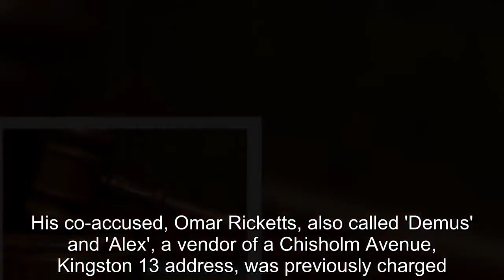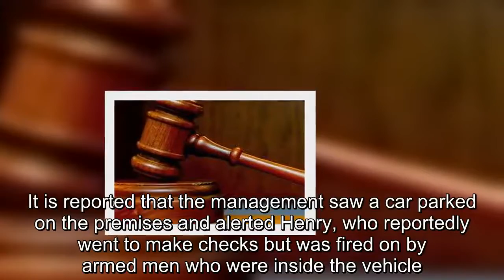JAMAICA TVJ NEWS -Two charged in cop's murder for court today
THE second suspect held in connection with last month's shooting death of Constable Derron Henry has been charged with murder.He, along with his co-accused, will make their first appearance in the Kingston and St Andrew Parish Court today.Yudean Brown, otherwise called 'Dean', a 22-year-old labourer of Tulip Lane, Denham Town in Kingston, was charged with murder on June 6.He was held during a police raid in Riverton City, off Spanish Town Road in St Andrew, on May 30.His co-accused, Omar Ricketts, also called 'Demus' and 'Alex', a vendor of a Chisholm Avenue, Kingston 13 address, was previously charged.Both are facing murder charges in relation to the shooting death of Henry, who was reportedly on suspension from the police force at the time of his death.Henry was assigned to the Motorised Patrol Division.According to the police, Henry was killed in the Terra Nova Hotel parking lot about 3:25 am while working as a security guard.It is reported that the management saw a car parked on the premises and alerted Henry, who reportedly went to make checks but was fired on by armed men who were inside the vehicle.He reportedly received shots in his neck and died while undergoing treatment at hospital.In the meantime, head of the Criminal Investigation Branch, Acting Assistant Commissioner of Police McArthur Sutherland said: “The Criminal Investigative Branch is pursuing other suspects and the detectives are determined to have them arrested.